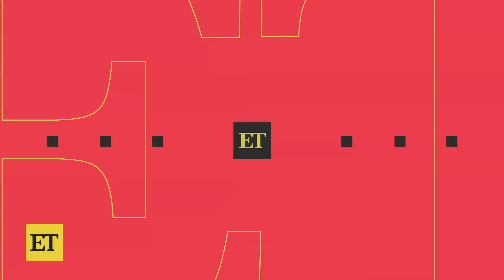Joe Manganiello REJECTS Sofía Vergara's Claim They Divorced Over Kids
Joe Manganiello tells ‘Men’s Journal’ why he and Sofía Vergara called it quits, while refuting her claim it's because he wanted kids. The actor clarifies what led to the end of their seven-year marriage, sharing why it was 'never who [he] was' to give someone an ultimatum.